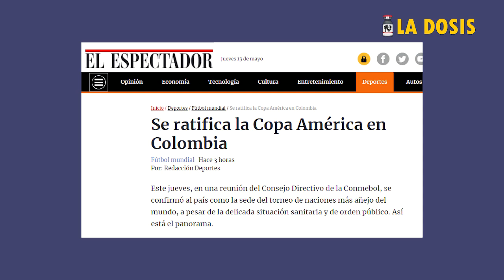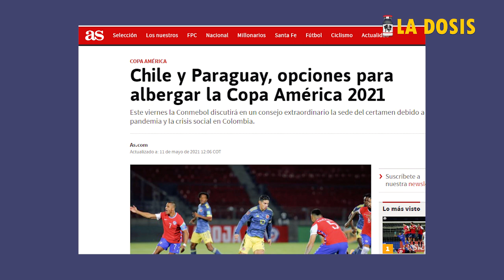La dosis Nº58: Paro y gol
No es ficción, en medio del reguero de muertos, desaparecidos, presos, lisiados, vejadas, que dejan las fuerzas del establecimiento por todo el país, la Conmebol y la Federación de fútbol local sueñan con dinero y no renuncian al balón.